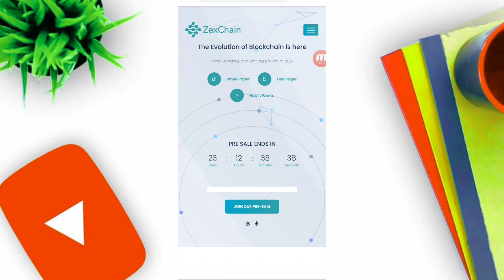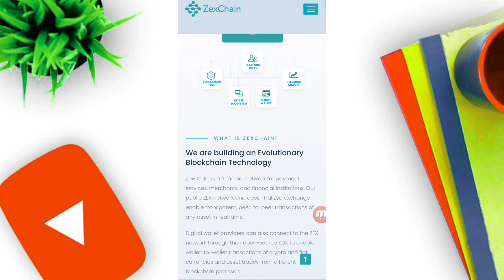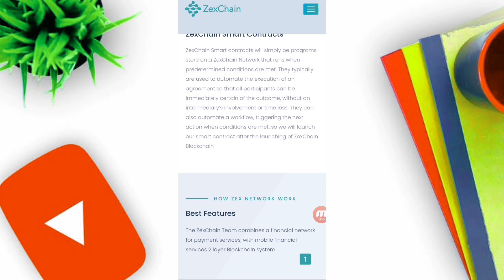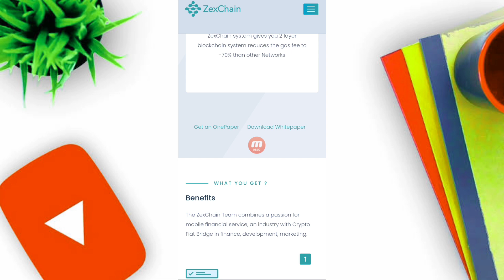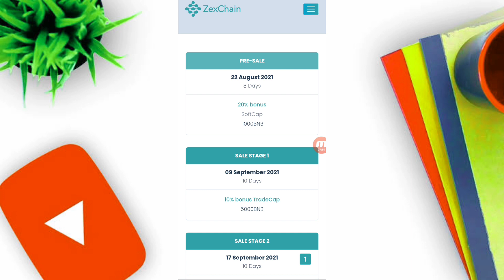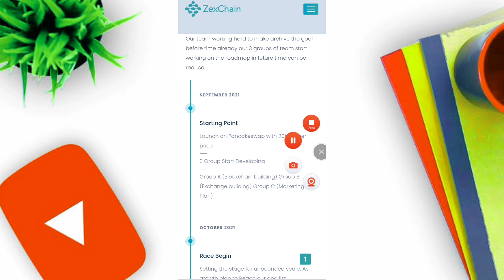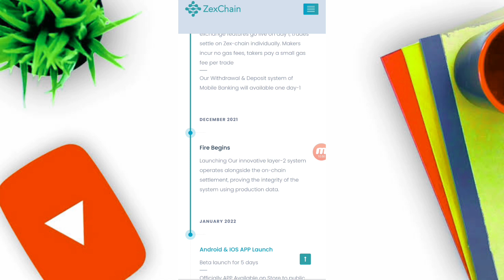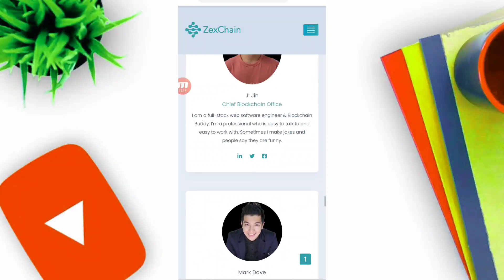ZEXChain || Evolution of Block Chain ||Bonus for presale ||New Exchange || Safe and Secure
🌟Presale price $0.005
🌟Listing price $0.006 ( Guaranteed )
🌟(1B) Max Supply
🌟Blockchain Officer's project
BONUS ON PRE-SALE
From 22nd August to 30th August (20% bonus)
From 30th August to 9th September (10% bonus)
From 9th September to 17th September  (5% bonus)